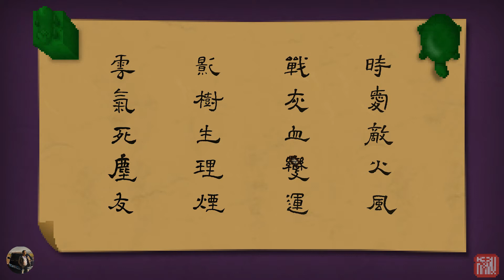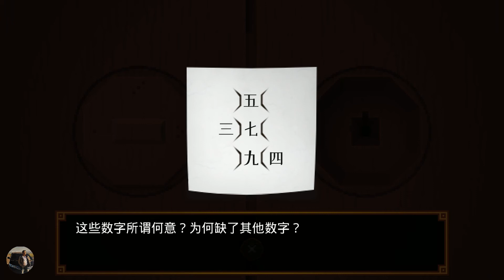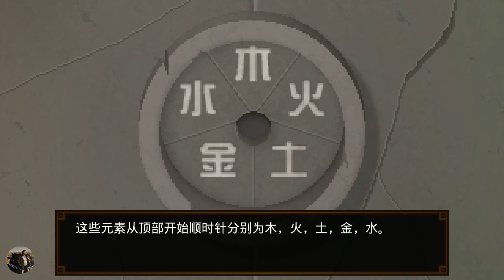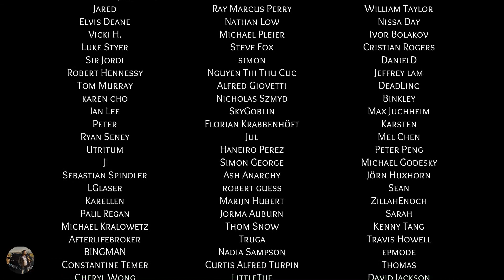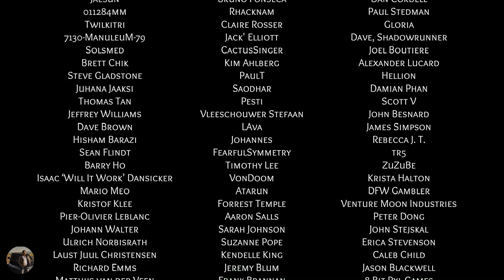Detective Di: The Silk Rose Murders Game walkthrough Chapter 3 Ending | 狄仁杰之锦蔷薇 全流程通关视频 第三章大结局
从小就喜欢看狄公案，果断玩一把，剧情还不错哦，文字内容完整，显示时间充裕，重要时刻无跳跃，轻松看懂剧情！